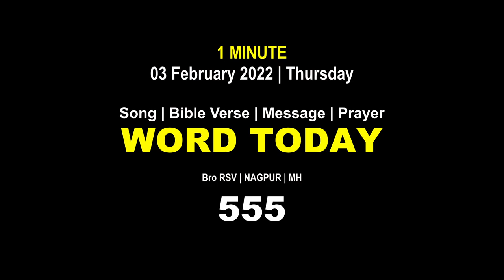Word Today-555 | Bro RSV | One-Minute Video Message (Malayalam) | 03 February 2022